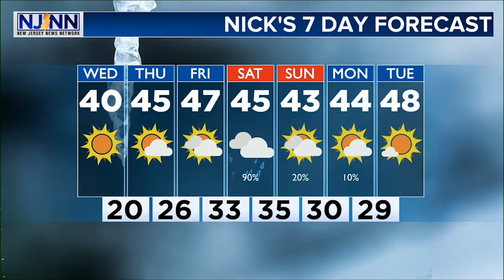Wednesday Weather Forecast: Frozen Sun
Nor'easter Nick Pittman with an update.